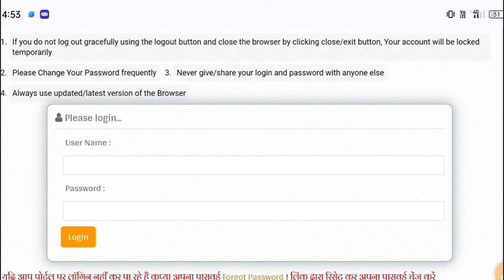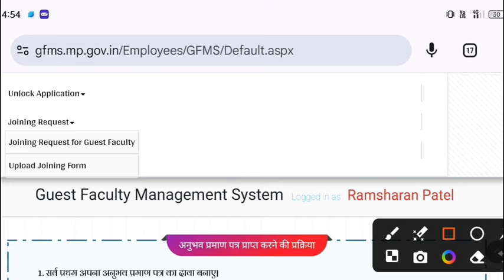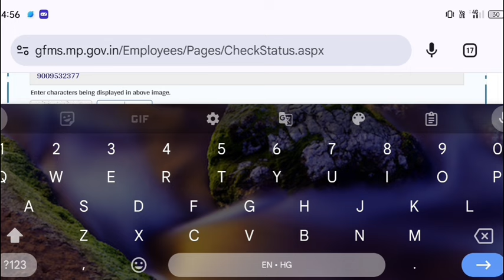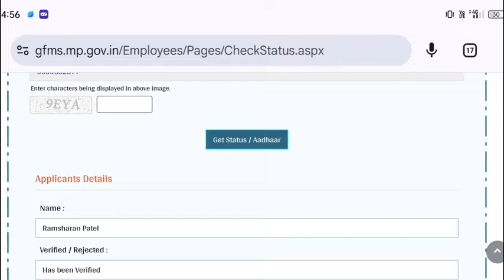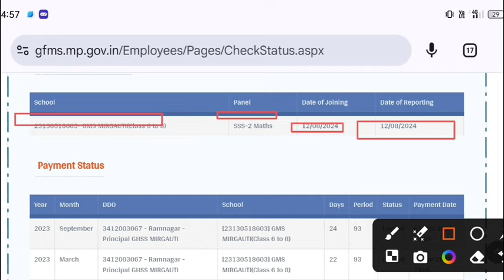Mp Atithi Shikshak marit list Update|gfms portal joining letter|mp guest teacher marit list out 2024